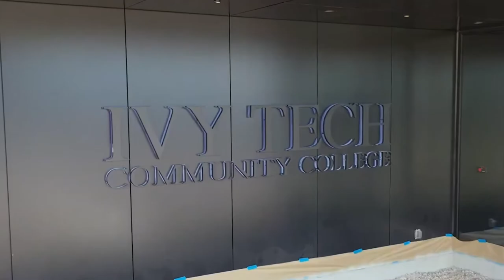Building Moravec Hall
Moravec Hall, the new main campus building of Ivy Tech Community College Columbus, was built from spring 2021 to summer 2022. This video shows time-lapsed and aerial views of its construction.